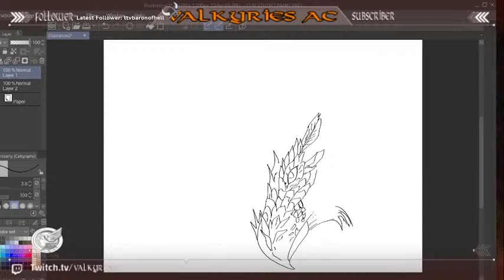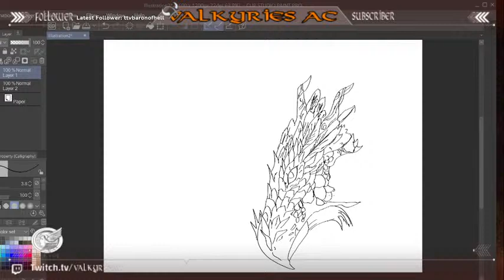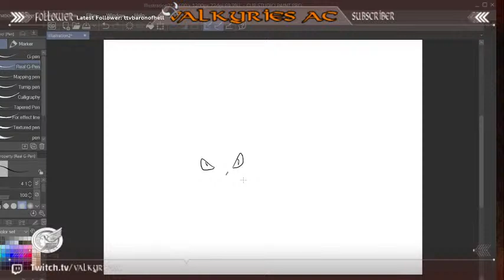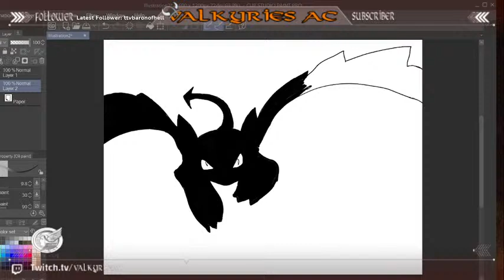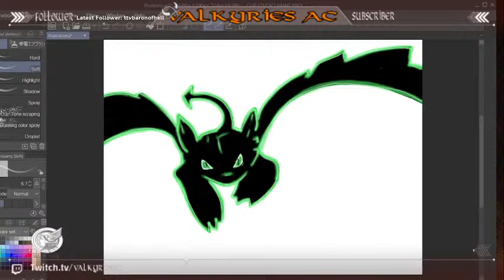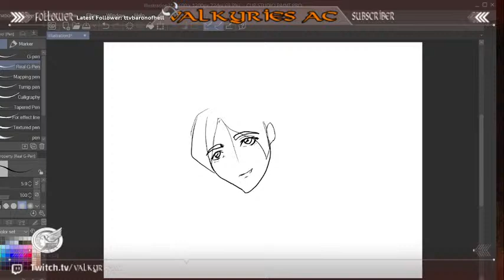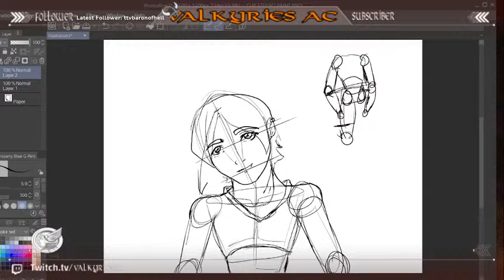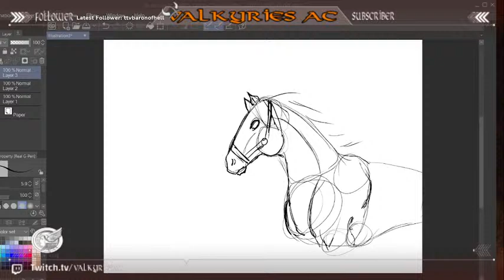Random Drawings. Small drawing lesson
Just chatting about whatever